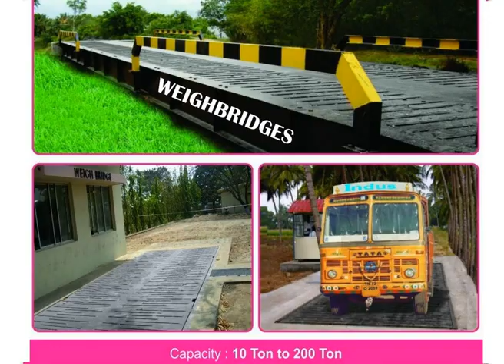Weiging Scales புதுக்கோட்டை No 1 எடைத்தராசு in Pudukkottai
C P Electronics Weighing Scales in Pudukkottai - புதுக்கோட்டையின் No.1 எடை தரராசுகளின் முகவர், விற்பனையாளர் மற்றும் பழுது பார்ப்பவர். தொடர்புக்கு :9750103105. Electronic Weighing Scales in Pudukkottai, Industrial Weighing Scale Dealers in Pudukkottai, Cash Counting Machines in Pudukkottai, Billing Machines in Pudukkottai, Digital Scales in Pudukkottai, Sealing Machines in Pudukkottai, Weighbridge Suppliers in Pudukkottai, Electronic Weighing Scales Sales, Weighing Scale Services, Weighing Scales Repairer in Pudukkottai – Tamil Nadu.